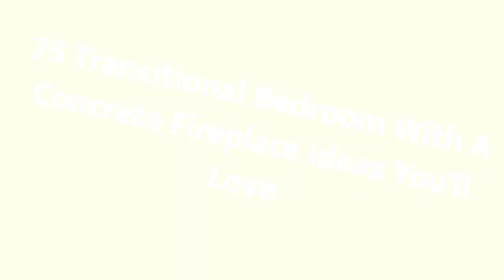75 Transitional Bedroom With A Concrete Fireplace Design Ideas You'll Love 🏡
Browse transitional bedroom decorating ideas and layouts. Discover bedroom ideas and design inspiration from a variety of transitional bedrooms, including color, decor and theme options.

0:00:00 - Intro
0:00:12 - Transitional Bedroom With A Concrete Fireplace Design Ideas You'll Love: Inspirations 1 to 25
0:01:59 - Transitional Bedroom With A Concrete Fireplace Design Ideas You'll Love: Inspirations 26 to 50
0:03:57 - Transitional Bedroom With A Concrete Fireplace Design Ideas You'll Love: Inspirations 51 to 75

👋 Well Hello!